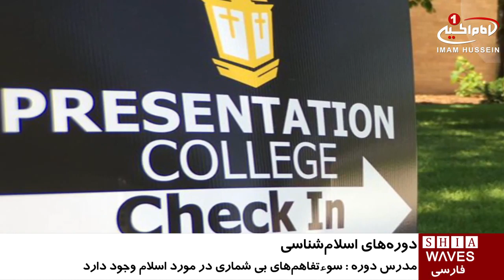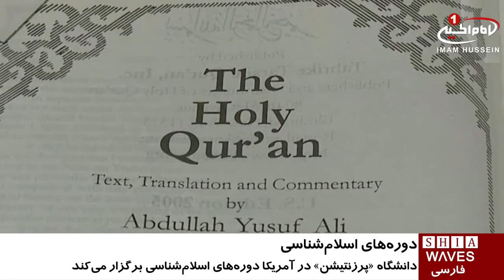دوره هاى اسلام‌شناسی در دانشگاه «پریزینتیشن» آمریکا / ۶ مرداد ۱۳۹۵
دوره هاى اسلام‌شناسی در دانشگاه «پریزینتیشن» آمریکا

دانشکده علوم انسانی دانشگاه «پریزینتیشن» در ایالت داکوتای جنوبی در آمریکا دوره های ‌اسلا‌م‌شناسی با هدف شفاف‌سازی سوء‌تفاهمات درباره اسلام برگزار مى کند.

جان آندرسون، مدرس دوره اسلام_شناسی دانشگاه «پریزینتیشن» در این باره گفت: با وجود سوء‌تفاهمات بیشماری که در فرهنگ آمریکا و دنیا در مورد اسلام وجود دارد، آموزش اسلام‌شناسی به عنوان راهی نه تنها برای بالا بردن اطلاعات در مورد اسلام، بلکه ابزاری برای تسریع گفت‌وگوی حقوقی، معنادار و ارزشمند، حائز اهمیت است.

به گفته وی، ارزش و مناسبت دوره‌هایی مانند دوره اسلام‌شناسی را به‌سادگی می‌توان در اخبار روزانه‌ای دید که ما را از سؤالاتی در زمینه اسلام در دنیای امروز آگاه می‌سازد؛ مخصوصا که این دوره به بررسی اسلام_هراسی در فرهنگ آمریکا نیز خواهد پرداخت.

جلسات این دوره اسلام‌شناسی قرار است، در پاییز ۹۵ به‌صورت آنلاین در دسترس علاقمندان قرار گیرد.